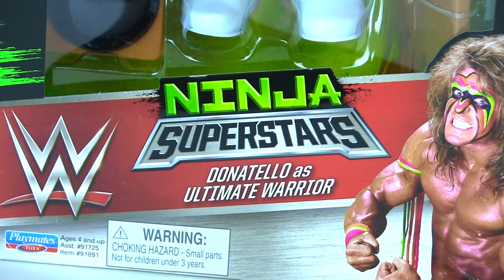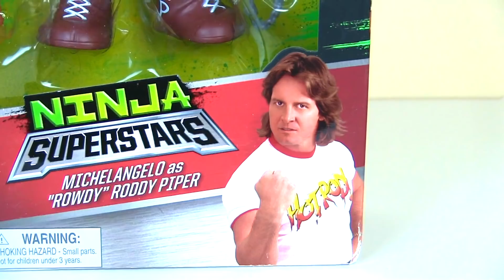ЧЕРЕПАШКИ НИНДЗЯ! Перевоплощение в Рестлеры TMNT My Toys Potap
Перевоплощение черепашек ниндзя в разные персонажи, очень понравилось миньонам и они решили поучиться у великого сенсея.